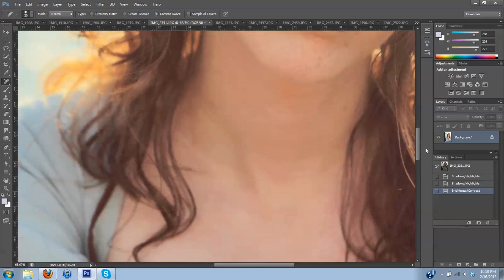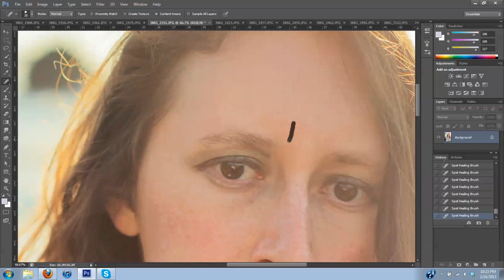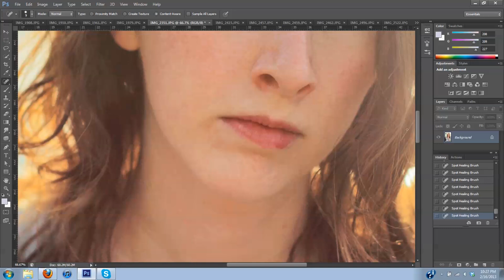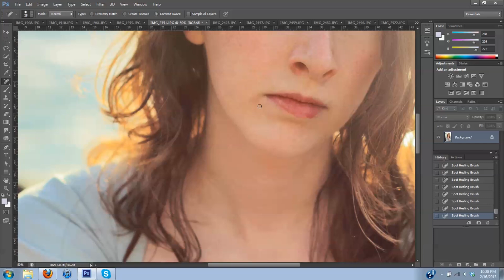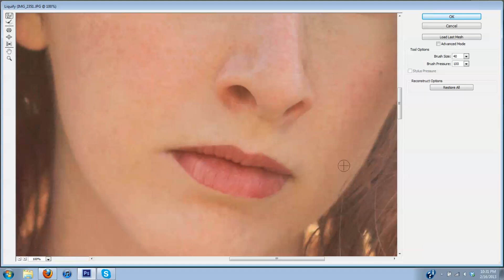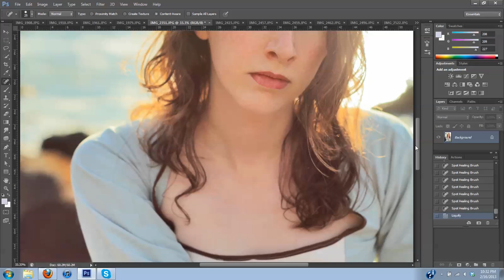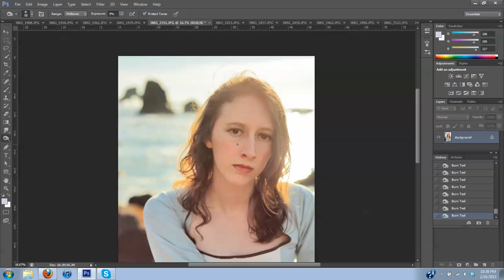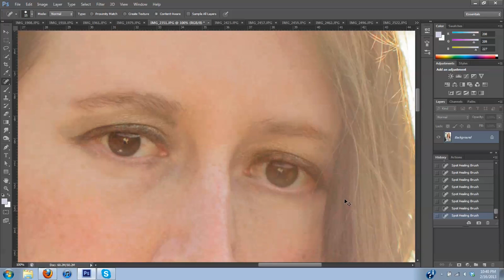COVE EDIT PART 2: Adobe Photoshop Tutorial: How to clean up skin, enhance lips, remove dark circles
If you would like to work along with me on the same images you can purchase a pack of stock images with this image in it We also sell our high quality textures, backgrounds, and overlays here.  Enjoy!

Any edits you make can also then be used for your personal portfolios (facebook, blog, deviantart, personal website).

This Tutorials difficulty rating is: HARD mostly due to length and refined decision making needed.

This is a Three Part Tutorial.  You are watching the second section.

This tutorial is a walk through of an entire image edit I do from start to finish.  If you have a brighter background and dimmer foreground in your image and need to make the foreground have more impact this is the perfect tutorial for you.  Follow along through my steps to enhance your own image.  While this tutorial will be a bit more difficult I won't discourage beginners from giving it a shot, you will learn a ton about Photoshop. =)

Tools I used in this video:
Tool Bar: Content Aware Heal Brush
Image: Adjustments: Selective Color
Filters: Liquify
Tool Bar: Burn Tool

Watch one of these videos next!

I am a photographer/retoucher and dressmaker living in Portland, OR.  I have a passion for fairytale, fantasy, and mythical aesthetics and want to help others find that touch in their works as well!  Outside of the arts, I have a love of natural sciences and the outdoors in general.  With these passions combined, I like to take my shoots and projects to the great outdoors.